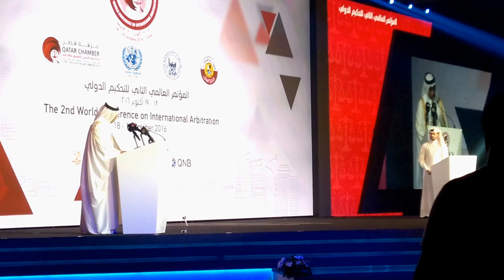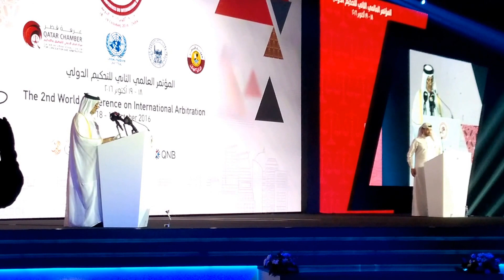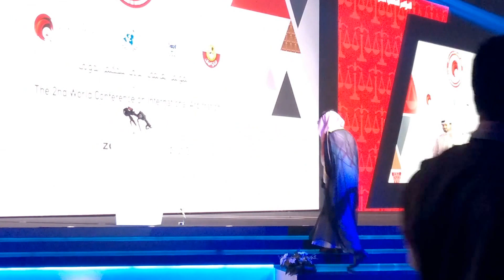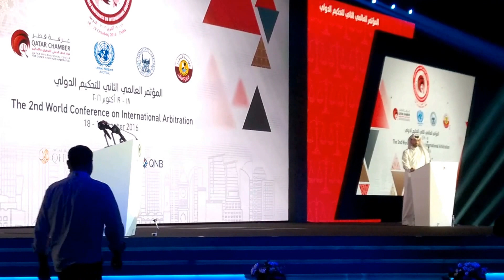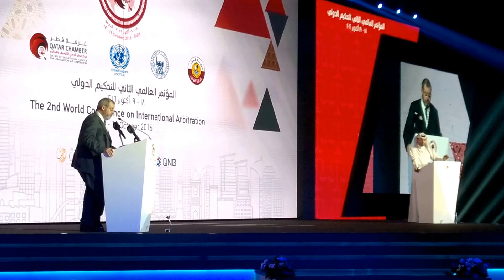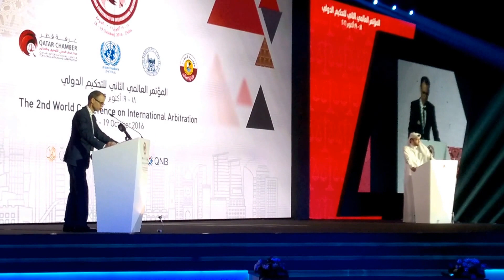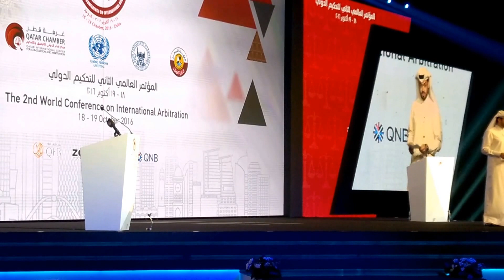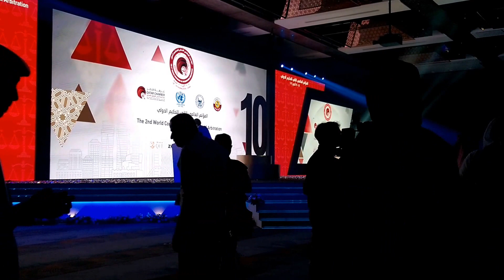The 2nd World Conference on International | Opening / Welcome Note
Recital of the Holy Qur’an
Speech of H.E. Dr. Hassan Bin Lahdan Al-Mohannadi – Minister of Justice
Speech of H.E. Sheikh Khalifa Ben Jassim Al-Thani – Chairman of the Board of QCCI and QICCA
Speech of H.E. Sheikh Thani Ben Ali Al Thani – Board Member of QICCA
Speech of H.H. Emir Bandar Ben Salman Al Saoud – Honoray Chairman of the Gulf Advocates Union
Speech of H.E Renaud Sorieul – Secretary General of the UNCITRAL
Speech of H.E. Brooks W. Daly – Deputy Secretary of the Permanent Court of Arbitration